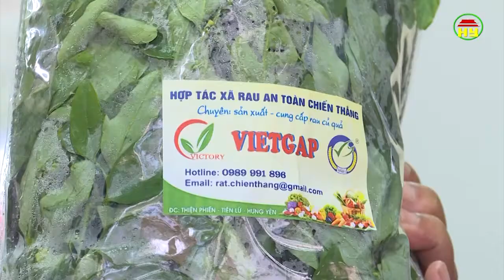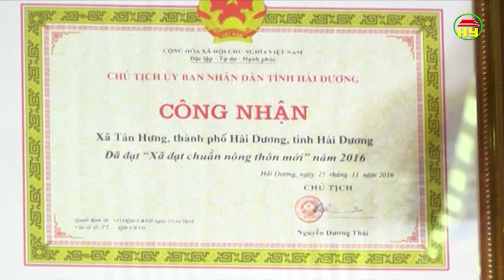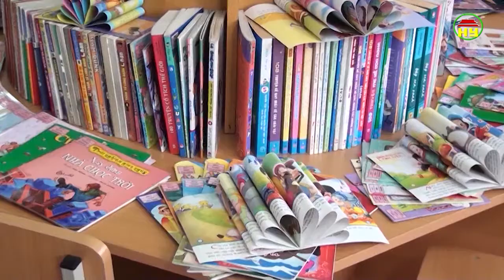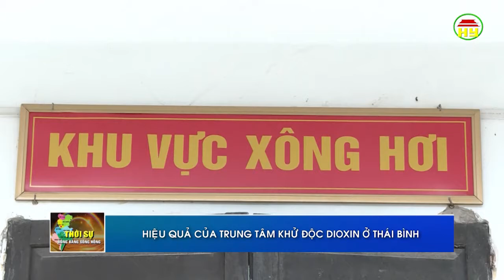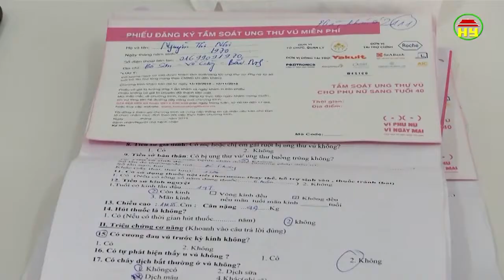Thời sự Đồng bằng sông Hồng thứ 7 ngày 03/11/2018.